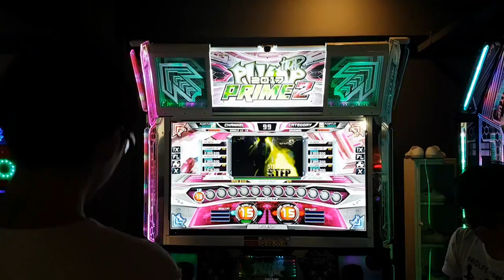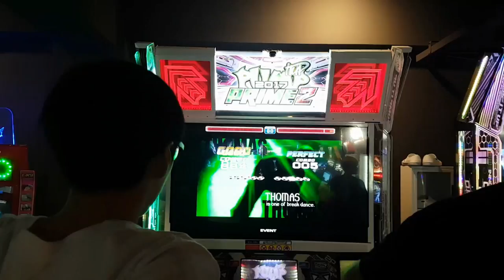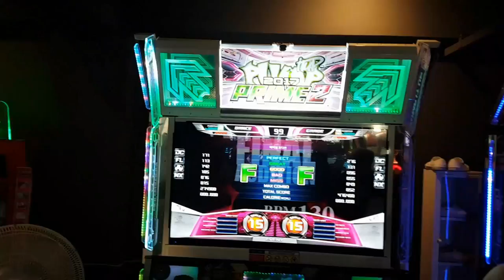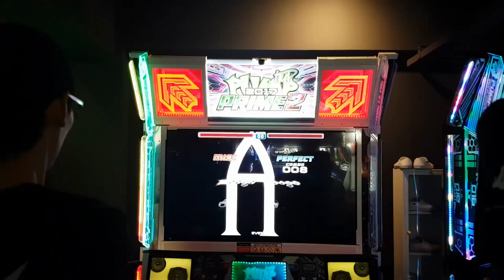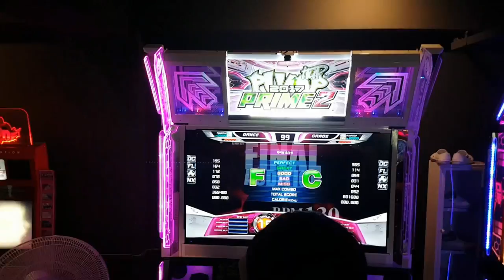[대회 직캠] 파이널 오디션 1 S18(이전 버전 15) 이벤트 매치 Final Audition 1 | 2018.08.26 @ 주안 어텍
1차 이벤트 유저들이 건 커맨드로 플레이하기

적용된 커맨드
1배속 + 디액셀레이션(DC) + 축구공 스킨 + 깜빡임 효과(FL) + NX모드(스텝 누워서 올라오기) + X모드(스텝 엇갈려 올라오기)